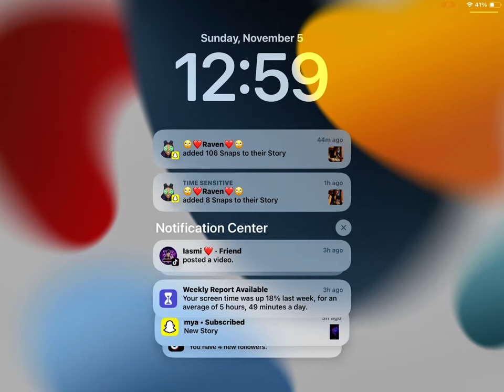November 5, 2023